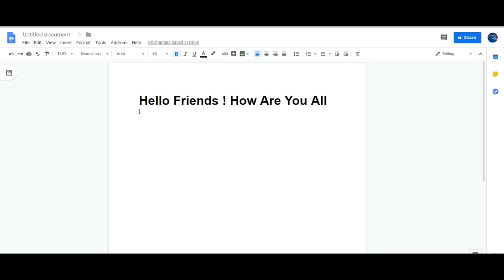Top 10 Industrial Air Compressor Manufacturers in the World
For More Info Please Click On The Below Link ..